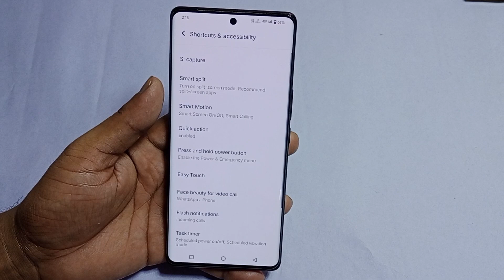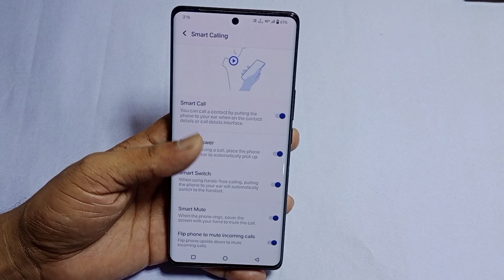iqoo neo 9 pro 5g smart call setting | how to enable smart call iqoo neo 9 pro 5g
hello dosto aaj ki is video ke madhyam se Maine aap logo ko bataya hai ki iqoo neo 9 pro 5g mobile me smart call setting on kaise kiya jata hai